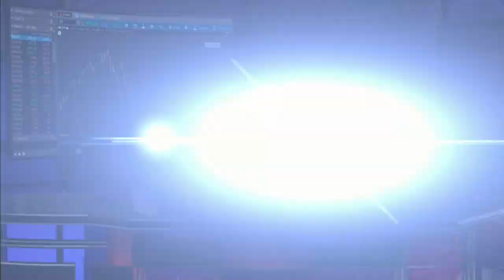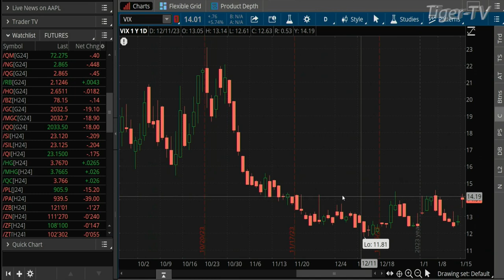January 16th 3PM ET Market Update on TFNN - 2024